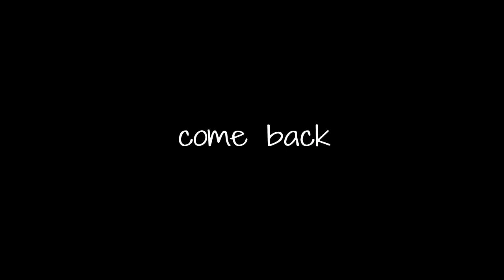Coffee - come back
i tried making a trap song and  f a i l e d